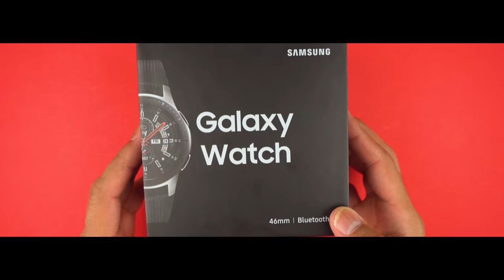Unboxing the 46mm Galaxy Watch! (2018)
Welcome to Tech Jungle!  Here's a better lit unboxing of the 46mm Galaxy Watch.